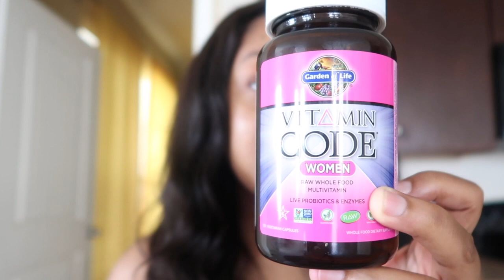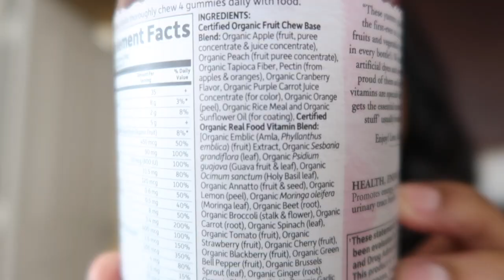THESE ARE THE VITAMINS I TAKE FOR A SMOOTH VSG JOURNEY + VSG VITAMINS GIVEAWAY!!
As promised, I will be conducting a giveaway since I reached over 100 subbies!

HERE ARE THE RULES!! (MUST DO THESE TO QUALIFY)
❤ COMMENT UNDER COMMENT SECTION BELOW AND ANSWER THIS QUESTION GENUINELY. WHAT DO YOU LOVE ABOUT YOURSELF???
❤ GIVEAWAY CLOSES 3/22, WINNER WILL BE ANNOUNCED ON INSTA STORY 3/24
❤ WINNER IS TO DM ME WHICH VITAMINS SHE WANTS. RESPOND WITHIN 24 HOURS
GOOD LUCK! 😘